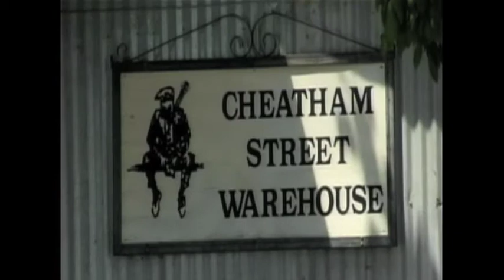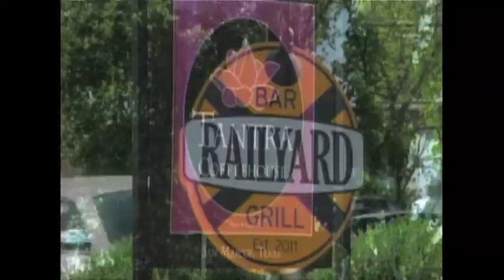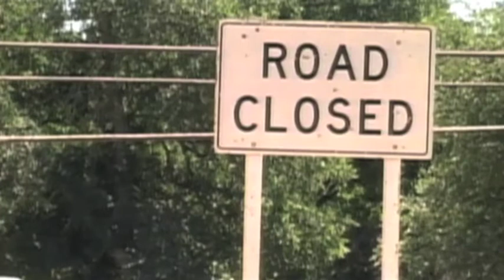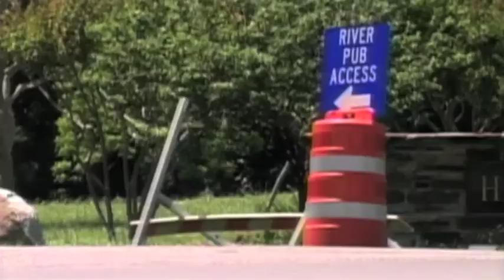Daniel Bowen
Senior Portfolio